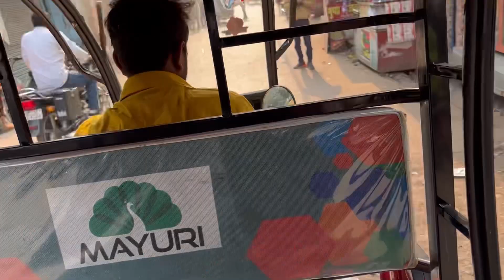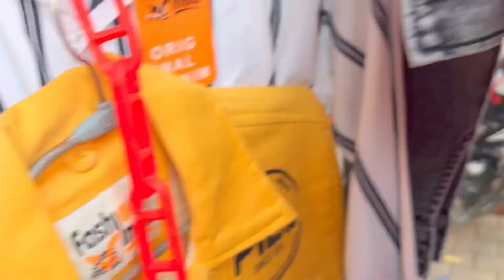Glass bridge nahi dhek paya 😡 |Jameslibang vlog